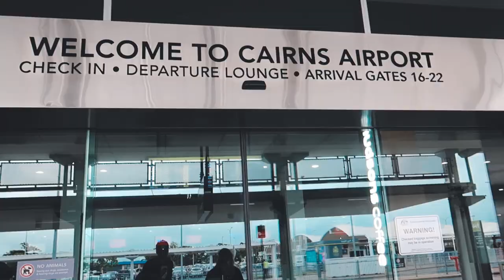Our SCARY Last Flight in Australia | Sydney Airport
This is it, the last travel day of our second 6-month round of travel. The lower continents of Antarctica and Oceania have been delightful, but its time for us to hit the road (hit the air?) cause we're flying back to Sydney to catch out long flight home!